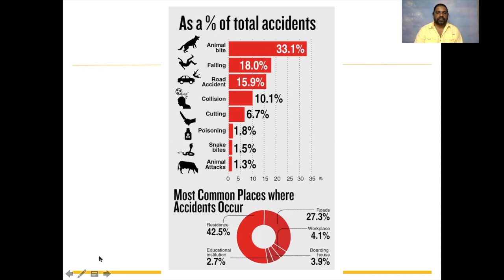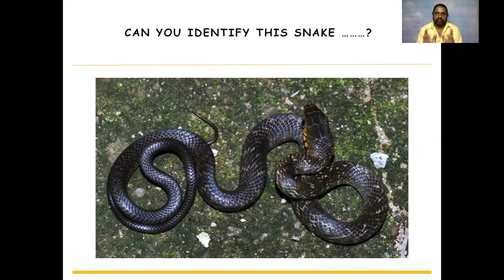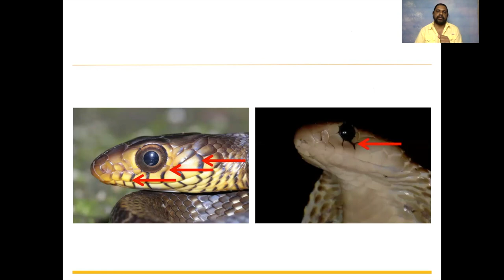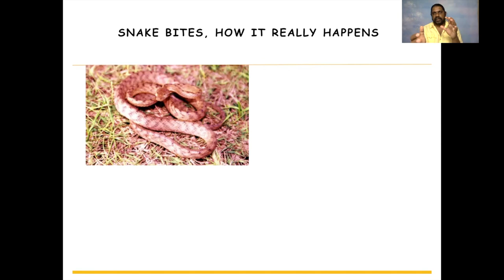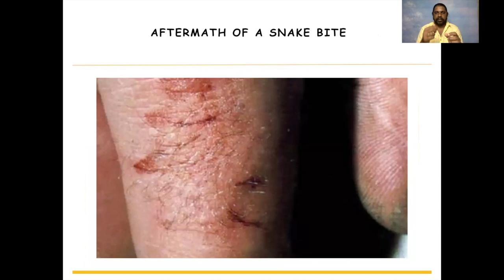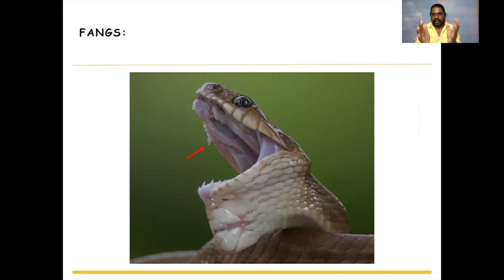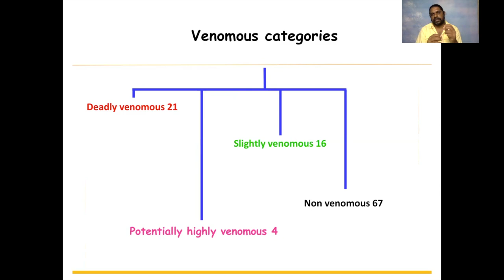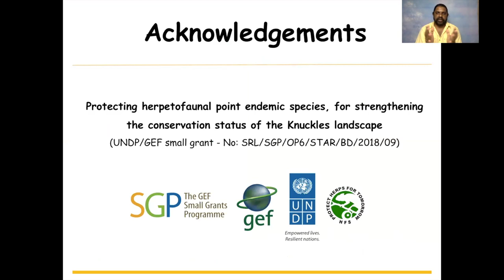Recognizing deadly venomous snakes from harmless snakes in Sri Lanka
This clip is the first of a series of Snake awareness videos designed primarily to bring awareness to minimize the snake and human conflict in Sri Lanka. Presented by Mendis Wickramasinghe from the Herpetological Foundation of Sri Lanka, as part of a project carried out in collaboration with the UNDP GEF SGP programme.
Content:
Why we Fear “snakes”, the most ………?
Identifying common snakes.
Distribution of snakes in Sri Lanka.
Sri Lanka snakes classified based on taxonomic hierarchy.
Snake bites: How it really happens.
Aftermath of a snake bite.
Mechanism behind envenomation.
FANGS: teeth connected to the venom gland.
Venomous categories: Deadly Venomous, Potentially highly venomous, Slightly venomous, Non venomous.
Sri Lankan snakes statistics based on toxicity

Acknowledgements
Protecting herpetofaunal point endemic species, for strengthening the conservation status of the Knuckles landscape
(UNDP/GEF small grant - No: SRL/SGP/OP6/STAR/BD/2018/09)
Department of Wildlife Conservation and the Forest Department.